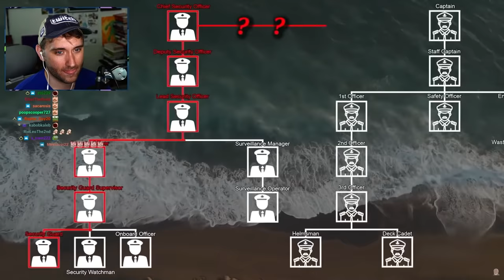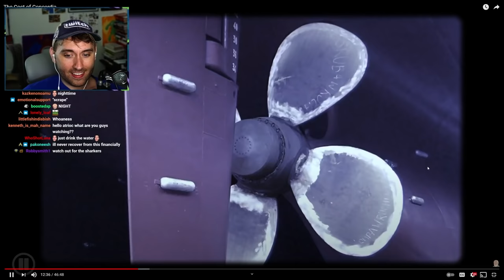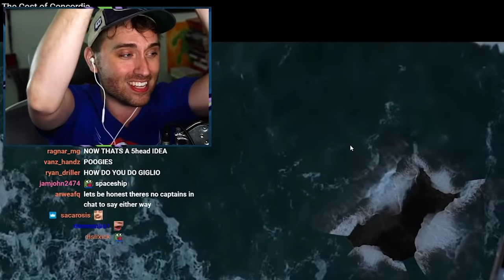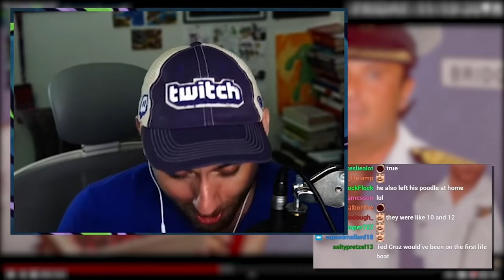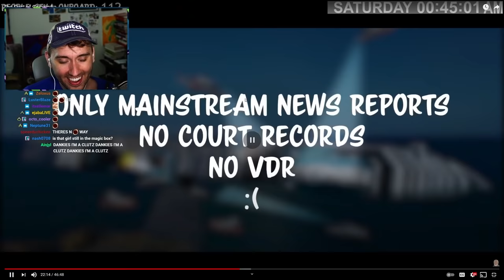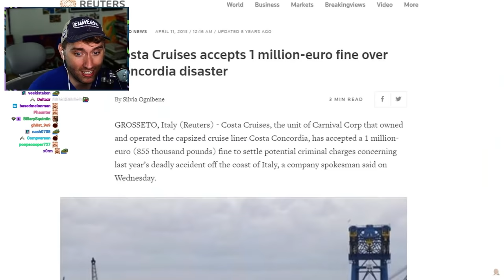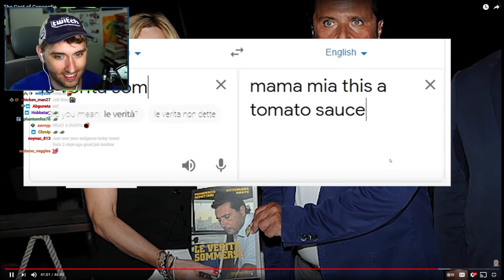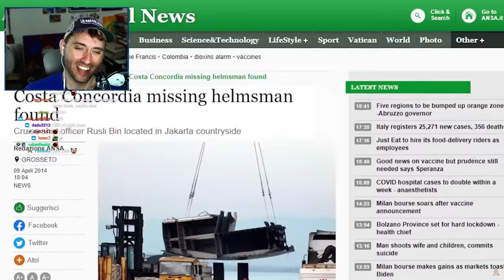I would have saved the Costa Concordia...